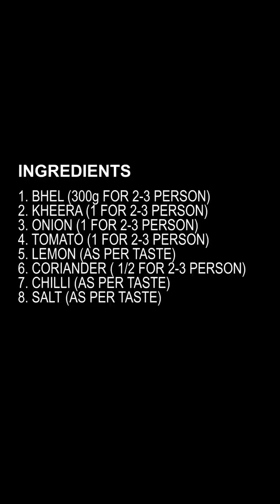Enjoy the snacks